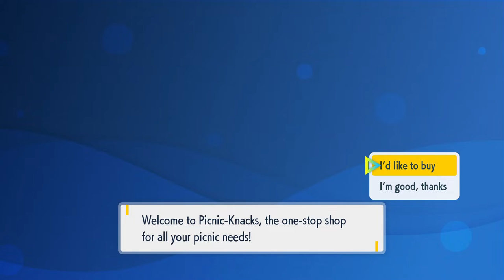Pokémon Scarlet & Violet Walkthrough Gameplay Part 13: Making Are Own Sandwich - Nintendo Switch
Welcome to another exciting new episode of Pokémon Scarlet and Pokémon Violet gameplay part 13 on the Nintendo Switch. On this episode we take moment of our time to do more expedition purchasing new clothes, battling Trainers, capturing new Pokémon, and setting up our picnic to make a Sandwich.

[NOTE] This Includes no spoilers allowed so I won't be spoiling too much of this game, based on the story track of how it ends. I hope yours do the same.

 Keep pushing up to 2K subscribers as we go up high to 3K subs, and keep supporting the channel at the following step fill in the description below...

Have your support to this video by following these six steps below. Learn these steps by supporting and following along to help get you started.

Six rules:
1.EverTastic LIKE the video.
4.Stay active to this channel, and on this video.
5.Stay on board, and become EverTastic!